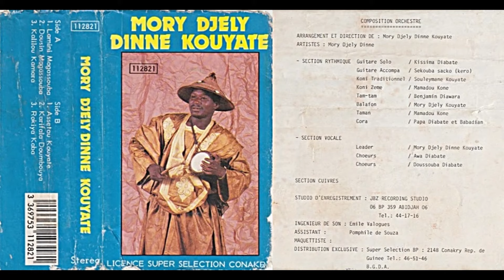Mory Djely Dinne Kouyate, "Lamini Magassouba"